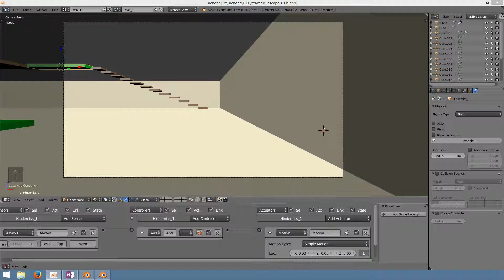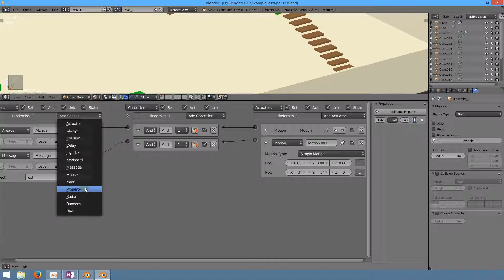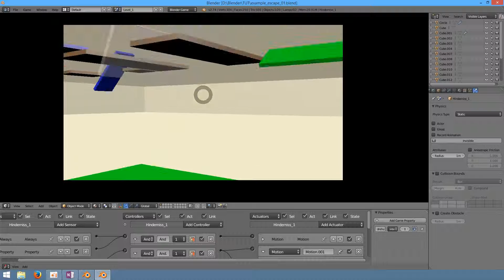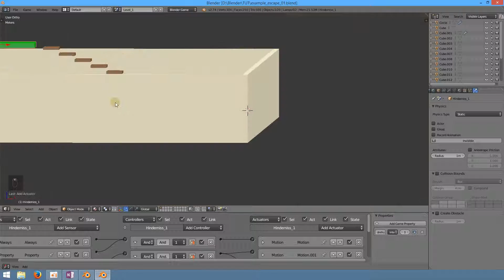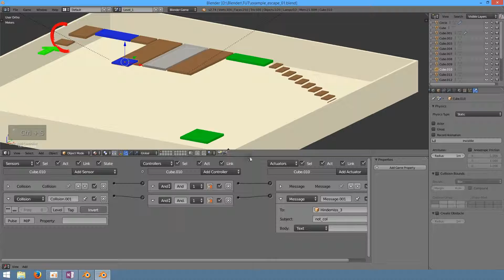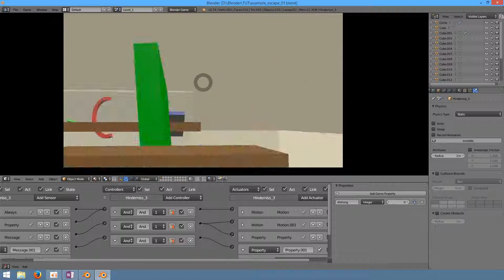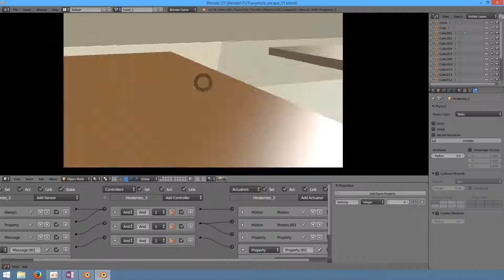Blender Game 7 Collision Message